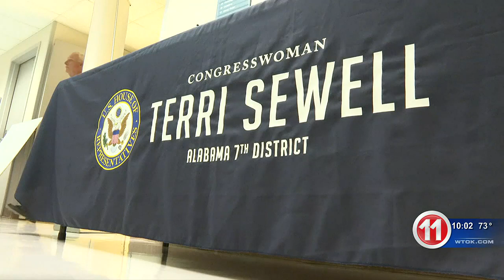U.S. Representative Terri Sewell announces major federal funding for Tombigbee Healthcare Authori...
U.S. Representative Terri Sewell announces major federal funding for Tombigbee Healthcare Authority - clipped version